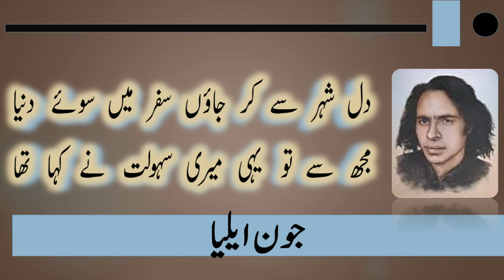Thehroon Na Gali Main Teri' Wehshat Ne Kaha Tha || Jaun Elia Poetry || Full Short Poetry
Thehroon Na Gali Main Teri' Wehshat Ne Kaha Tha || Jaun Elia Poetry || Full Short Poetry  || Urdu Poetry || Urdu Ghazal || Urdu Shayari
 کلام  جون  || اردو  شاعری   ||  جون ایلیا

Thehroon Na Gali Main Teri' Wehshat Ne Kaha Tha || Jaun Elia

Urdu shayari
Iqbal poetry
Ahmad faraz
Sad quotes in Urdu
Ghalib shayari
Urdu ghazal
Barish poetry
Eid poetry
Munafiq shayari
Judai poetry
Allama Iqbal ki shayari
Narazgi poetry
Khamoshi poetry
Dukhi poetry
Badmashi poetry
Faraz shayari
Urdu lines
Allama Iqbal poetry in urdu students
Rekhta poetry
Urdu poetry in english
Poetry sms
Iqbal shayari
Iqbal poetry
John Elia shayari
Urdu sher